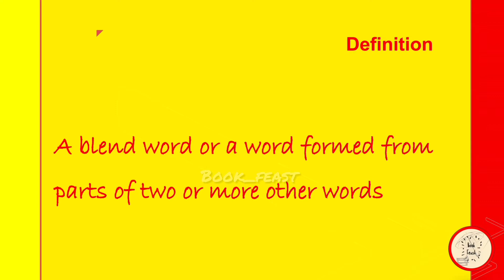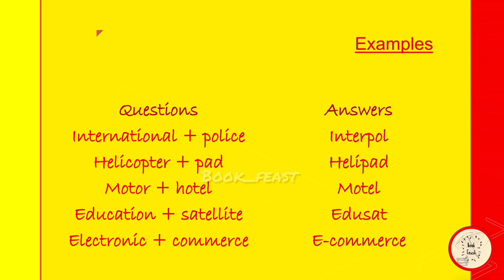Blends | Grammar | Explained in Tamil | Blending words | Blend words | class 8 | Unit 1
Hello everyone
Here we go with the topic GRAMMAR
Hope it would help you.
Do mention your doubts and the topics you want us to post in the comments section

Greetings
with Regards,